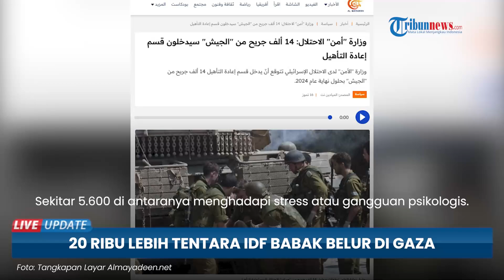Israel Kewalahan, 20 Ribu Lebih Tentara IDF Babak Belur & Sebanyak 5 600 Tentara Gila Gegara Perang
TRIBUN-VIDEO.COM - Agresi militer Israel di Jalur Gaza telah memasuki bulan ke-9.

Kementerian Keamanan Israel merilis jumlah tentara yang menjadi korban agresi.

Setidaknya 20.400 tentara babak belur sejak perang pecah 7 Oktober.

Di sisi lain Israel tak mengungkap jumlah tentara yang tewas dalam pertempuran.

Melansir Al Mayadeen, Rabu (17/7), Kementerian Keamanan Israel menjelaskan bahwa 9.400 tentara yang terluka telah menerima perawatan di departemen rehabilitasi sejak awal perang.

Sementara itu, setidaknya 14.000 tentara yang terluka akan masuk ke bagian rehabilitasi pada akhir tahun 2024.

Sekitar 5.600 di antaranya menghadapi stress atau gangguan psikologis.

Di sisi lain para pemimpin dari 4 divisi tentara IDF yang beroperasi di Jalur Gaza mengatakan kepada Netanyahu bahwa tentara sudah kelelahan dan berada di titik kehabisan tenaga.

Tentara di garis depan disebut juga protes atas ketidak setaraan dalam memikul beban dinas militer dengan Haredim.

Apalagi upah perang yang disebut tidak cukup.

Para pemimpin divisi Israel memperingatkan hal ini akan berdampak negatif kinerja Angkatan Darat di medan perang.

Program: Live Update
Host: Rima Anggi Pratiwi
Editor Video: Rania Amalia Achsanty
Uploader: Ramadhan Aji Prakoso